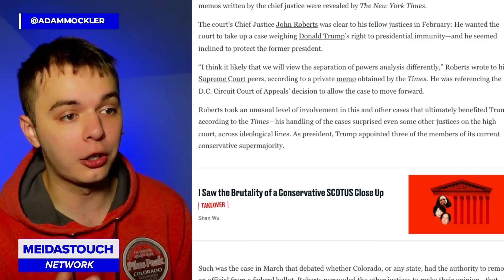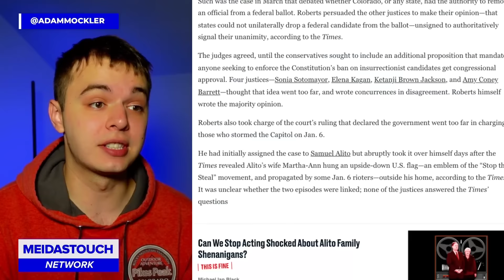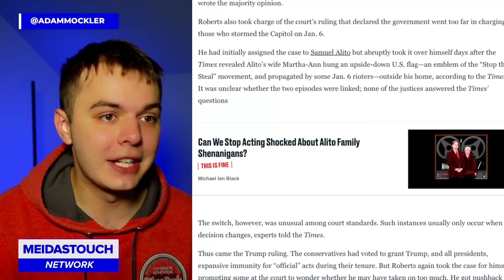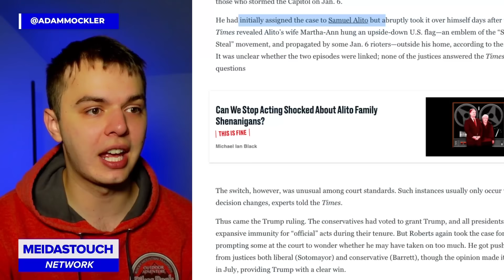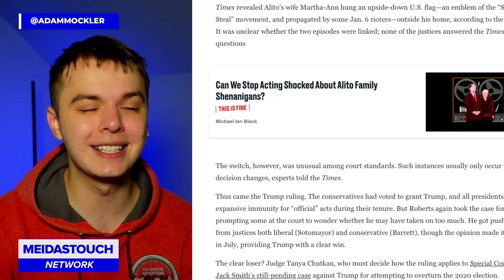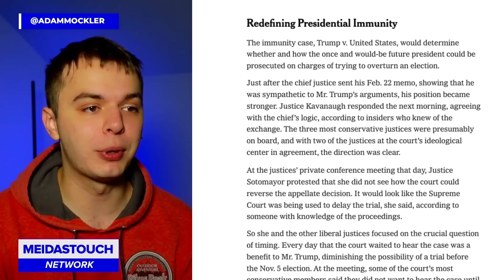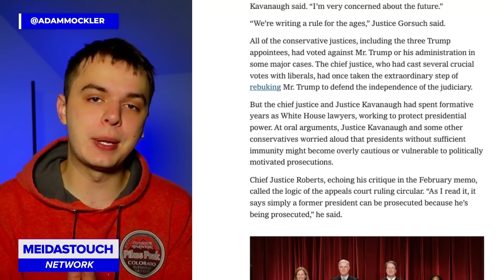BOMBSHELL Memo Leak EXPOSES Trump & Supreme Court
Adam Mockler with MeidasTouch Network breaks down Donald Trump's SCOTUS buddy Chief Justice John Roberts helping him out.